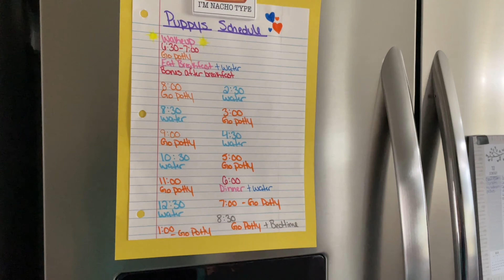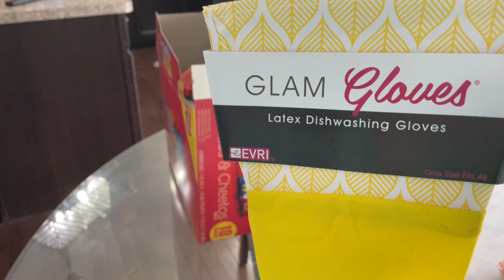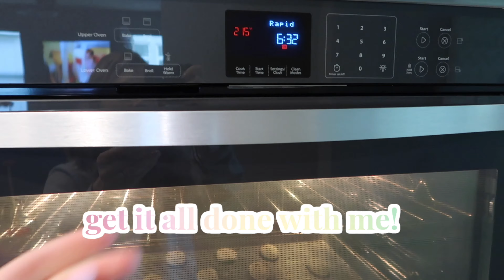2022 GET IT ALL DONE | SPRING CLEANING + ORGANIZING MOTIVATION | MEET OUR PUPPIES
Hey Friends todays video is a GET IT ALL DONE! We will be doing some SPRING CLEANING + ORGANIZING. I hope it gives you a ton of MOTIVATION for your home!! Also I’m so excited for you to MEET OUR PUPPIES! 💗💗💗
🧼Todays video is a collab with @KayleeJump
Watch her video here: